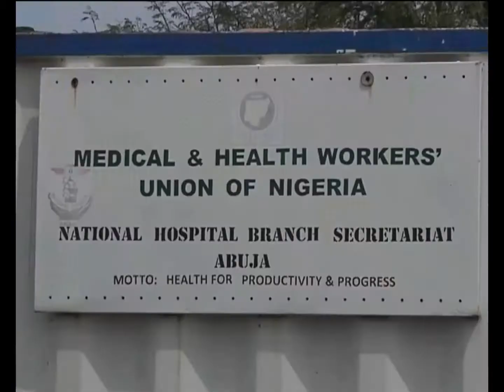QUAREEB ANNUAL WOMEN'S DAY